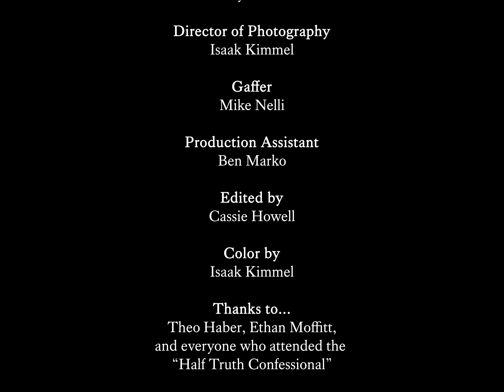Jackson Sage - Half Truth (Official Music Video)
Directed by Jackson Sage & Cassie Howell
Story by Bailey Abedon and Jackson Sage
Produced by Bailey Abedon
Director of Photography Isaak Kimmel
Gaffed by Mike Nelli
Production Assistant Ben Marko